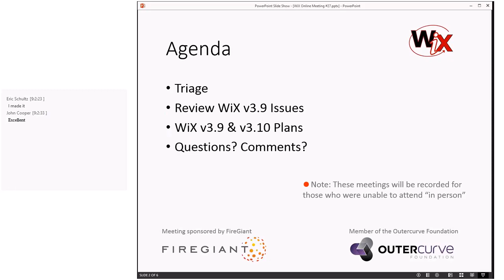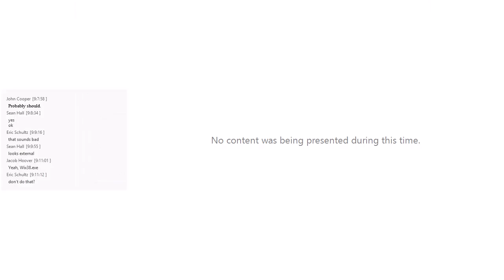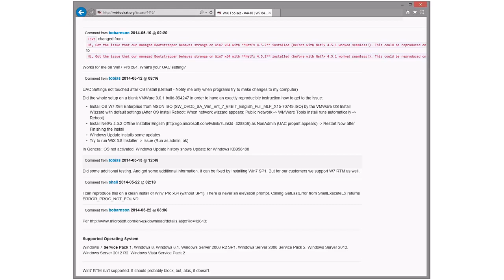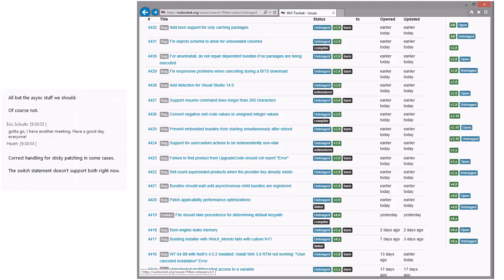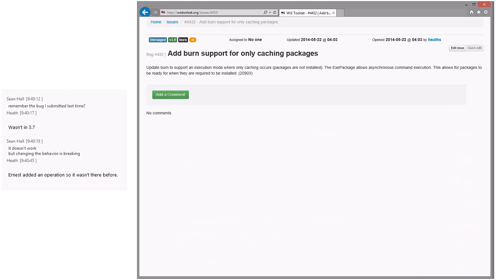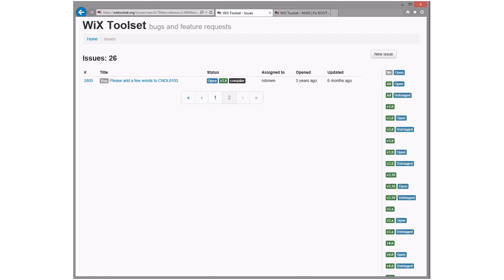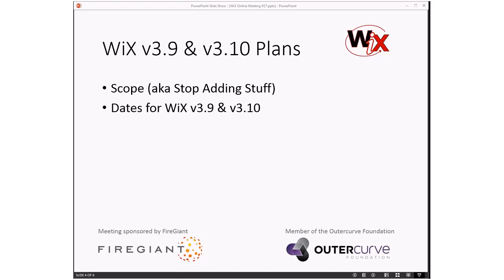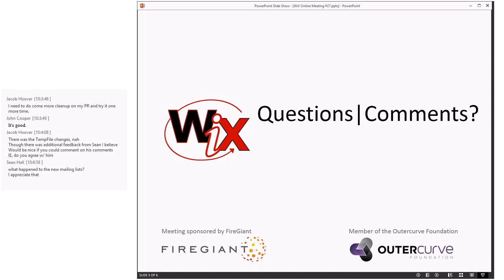WiX Online Meeting #27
Thursday, May 22, 2014 9:02 AM